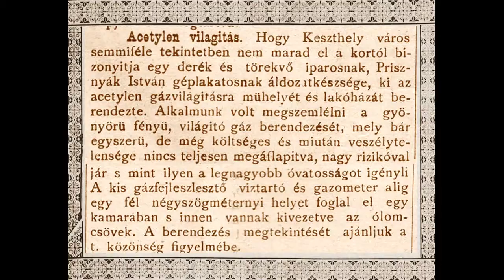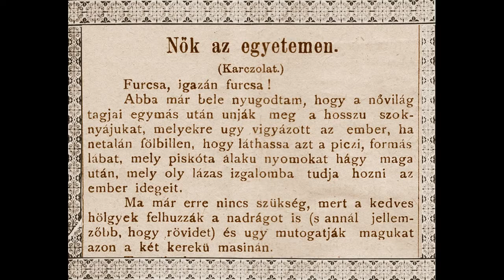120 éves a Balatoni Múzeum 120 éve történt Keszthelyen. (2. hét.)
120 éve alapították a Balatoni Múzeumot. Az évforduló kapcsán a helyi sajtó 120 évvel ezelőtti híreiből válogattunk. (1898/2. hét)